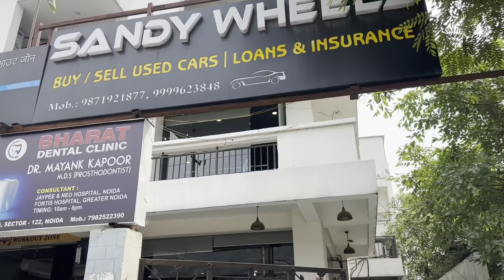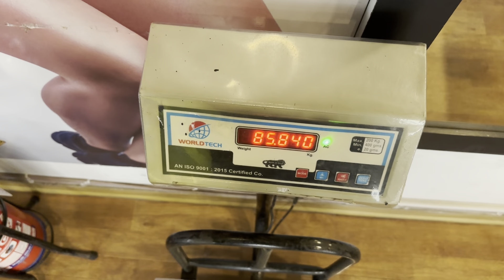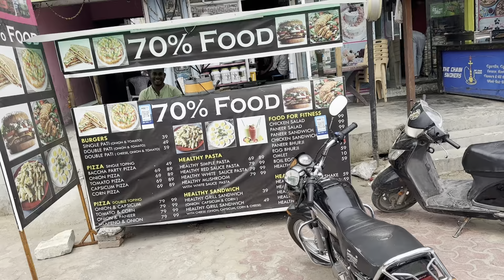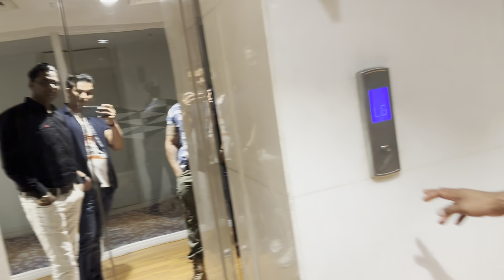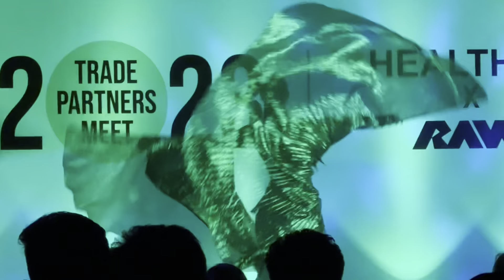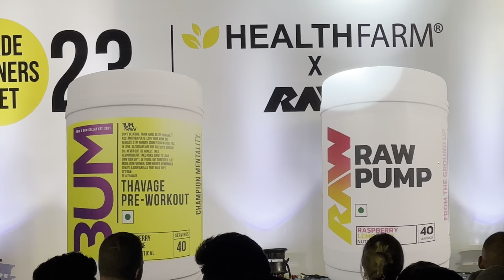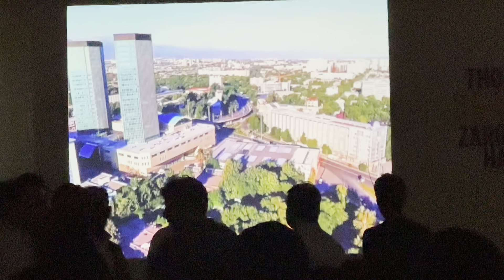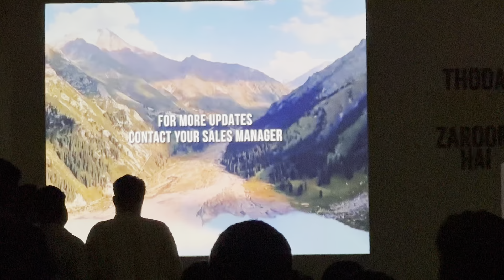1st Vlog With CBUM rawnutrition healthfarm vlog The Gold Nutrition Dheeraj Yadav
meeting with Legend Cbum